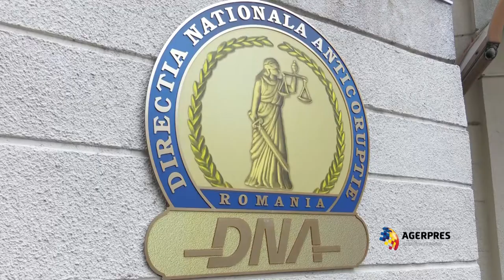Tiberiu Nițu la DNA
Fostul procuror general al României Tiberiu Nițu este urmărit penal de procurorii Direcției Naționale Anticorupție (DNA) pentru complicitate la abuz în serviciu în dosarul privind folosirea coloanelor oficiale.